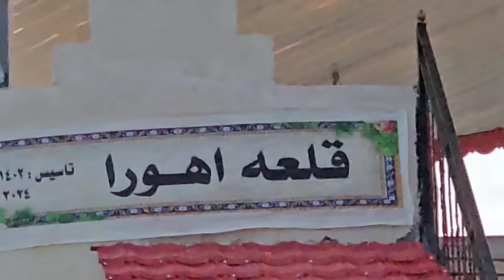The hard life of a nomadic family in the spring nature / nomadic documentary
Embark on a real journey into the lives of a nomadic family in the delightful spring wilderness, where the challenges of nomadic life unfold amidst the collaborative efforts of the Yekdali family in building a home. Witness the harmonious coordination and selfless sacrifice of family members as they come together to create a shelter, showcasing the cultural values and spirit of unity within the nomadic community. Experience the essence of familial cooperation and dedication in the face of nature's demands.